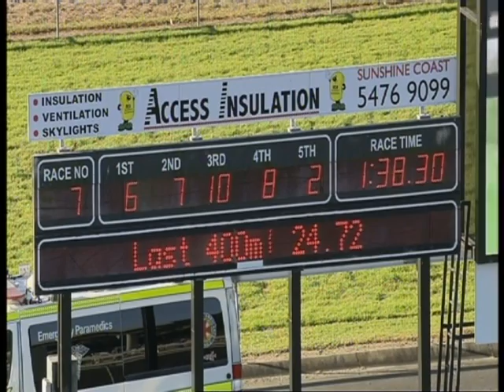Pinch Passion 1600 Aug '2018 SCTC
Pinch Passion, he had to work quite hard in the run but hes a very nice horse in the making. He will be winning more races.